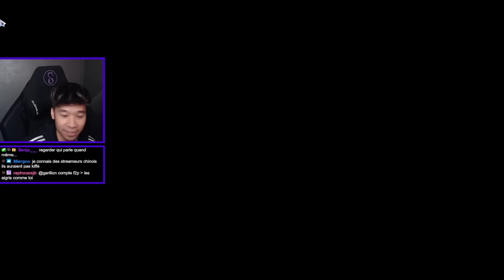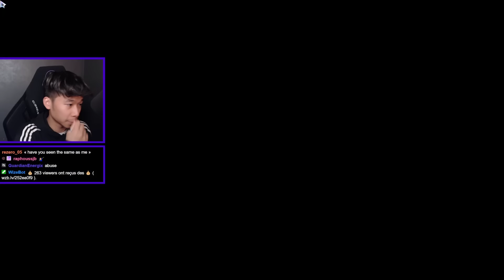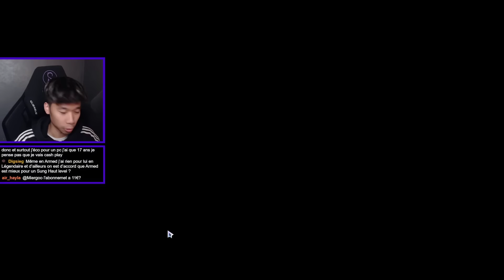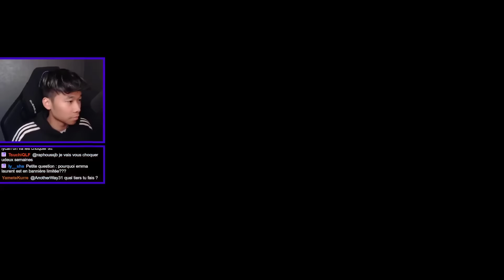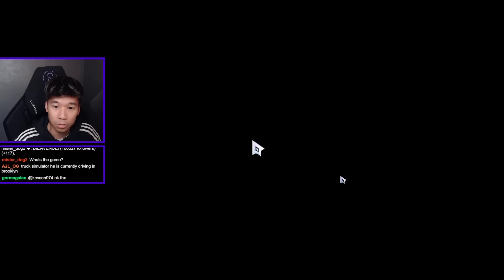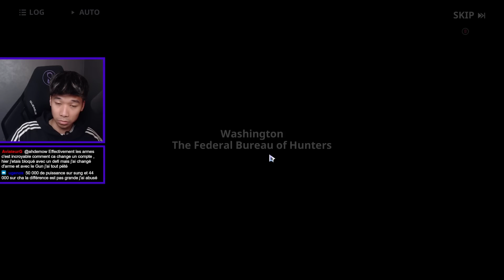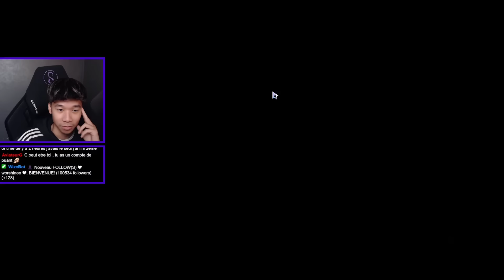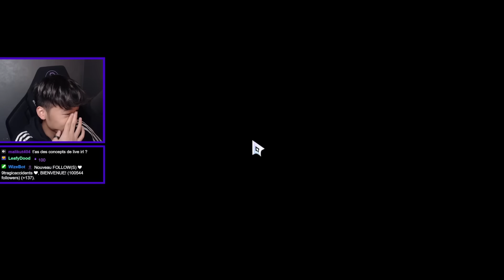Épisode 5, FARM ! On xp, on progresse, on farm. Solo Leveling Arise